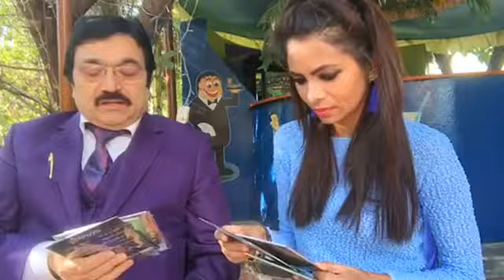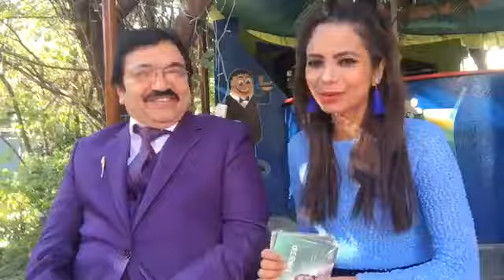लोक गायक एबम गितकार पारस मणि बराल सगँ रमाइलो कुराकानी 2nd part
we always welcome trust worthy news, views, interview, and other audio/video contents.